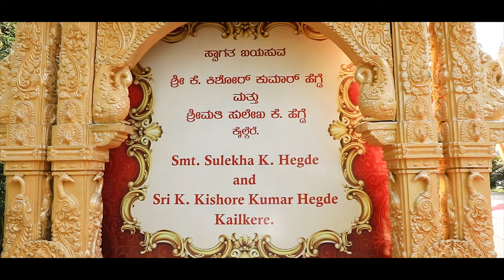Arjun & Krithika | Wedding Highlights, Kundapura | VRC Pictures & Events | Bangalore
Checkout for samples of our work.